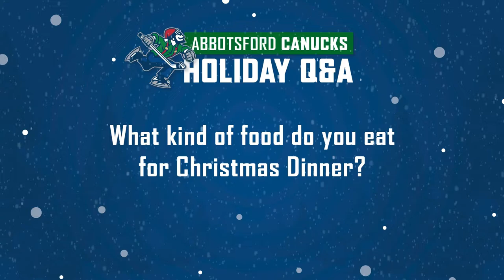Abby Canucks Holiday Q&A | Mikey DiPietro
The Holidays are not complete without 2️⃣ things according to Mikey DiPietro: watching Elf and dancing to some Mariah Carey 🕺